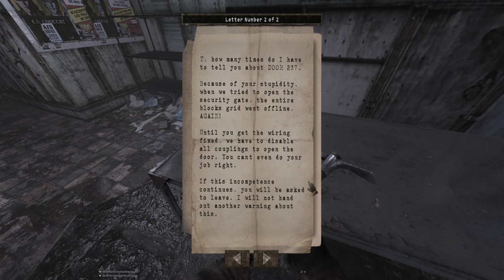Total Chaos with 3D spatial sound 🎧 (OpenAL Soft HRTF audio) Free GZDoom Horror Game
Use headphones only with any virtual surround features turned off. Best scary binaural audio at 1:17.

Looks like the Halloween 2018 marathon doesn't have to end with a whimper, after all. This is Total Chaos with OpenAL Soft's HRTF. You might not realize this at first glance, but Total Chaos is in fact a Doom engine Survival Horror game running on the GZDoom source port. It was created by Wadaholic over the course of 6 years and it can be played as a mod or as a standalone Total Conversion using Freedoom. This video was just a quickie since I just discovered this mod only a couple hours ago, but I felt it was perfect to cap off the month with.

Unfortunately, I couldn't record any more than this footage you see here. For some reason, OBS Studio does not want to record the audio for this game correctly. I can record a smooth 60FPS even at 1080p, but the audio starts skipping uncontrollably in the next room after the footage. I guess I can leave it up to someone else to record Total Chaos for the time being. I've only played the first chapter so far, but I have a feeling that this game is going to become a cult classic of the Horror game genre that will be spoken of for years to come, like Underhell.

Strangely, I had to replace the old openal32.dll in the directory with a newer 1.19.2 to get 3D sound. The 3D positional audio in GZDoom is decent overall, though obviously there's no vertical HRTF since it's a 2.5D engine. I've always wondered how a GZDoom mod would sound like with monsters that use realistic footsteps. It's a bit tougher to gauge the distance of enemies compared to say, ioquake3, but I assume that's another 2.5D engine limitation since Outlaws had a similar problem.

HRTF grade:
A- (no vertical HRTF)

Settings:
Windows Control Panel: Stereo
HRTF: On
Resampler: Default (Linear)
EFX: On
channels=stereo
frequency=44100
stereo-mode=headphones
cf_level=0
sample-type=float32
periods=3
period_size=128
default-hrtf=irc_1037_44100
hrtf=true
resampler=linear
drivers="-dsound"

3D 3Д звук пространственный бинауральный 3Dサウンド バイノーラル 空間オーディオ Ilusión Auditiva Sonido 3D áudio audio espacial Som em 3D 3D zvok Son en 3D 3D geluid 3D zvuk 3d声音 双耳 เสียง 3D Âm thanh 3D Suono 3D audio spaziale 3d-ääni binauraalisen 3D lyd 3D dźwięk Suara 3D 3D 사운드 3 डी साउंड 3 डी ध्वनि صوت ثلاثي الأبعاد صدای سه بعدی Τρισδιάστατος ήχος 3D skaņa 3D garsai 3D ses צליל תלת ממדי דימוי שמע